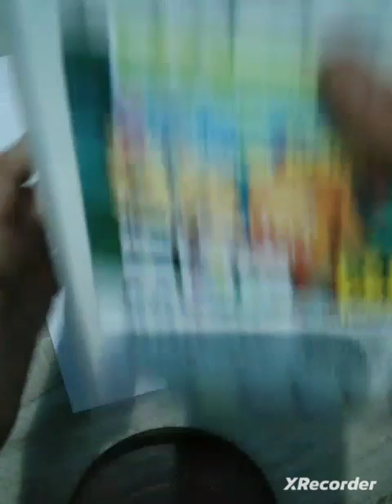Holi drawing. part-2.colour.